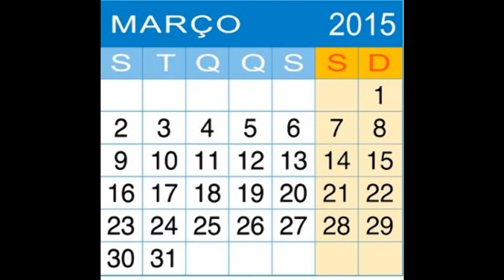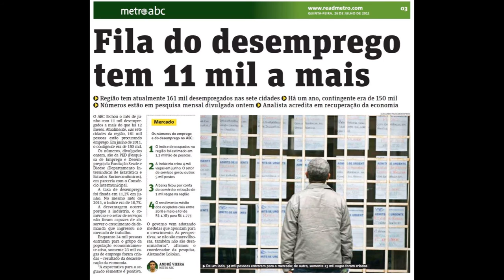Acorda Brasil! O PT e os outros partidos estão nos roubando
Leia o texto abaixo:
O PT é o mais corrupto sim! E ainda é conivente com seus criminosos!
A militância petista tem espalhado por aí que “todos são farinha do mesmo saco”
Desafio o autor a apontar quais foram, então, os “malfeitos” que mais lesaram os cofres públicos, se somente o esquema da quadrilha na Petrobras lesou em mais de R$ 10 bilhões o erário.

Caso Pinheiro Landim
Caso Celso Daniel (ainda o mais bizarro de todos, com várias mortes aparentemente ligadas ao episódio)
Caso Toninho do PT
Escândalo do Propinoduto (também conhecido como Caso Rodrigo Silveirinha)
Irregularidades do Fome Zero
Escândalo do DNIT (envolvendo os ministros Anderson Adauto e Sérgio Pimentel)
Escândalo do Ministério do Trabalho
Caso Agnelo Queiroz (O ministro recebeu diárias do COB para os Jogos Panamericanos)
Escândalo do Ministério dos Esportes (Uso da estrutura do ministério para organizar a festa de aniversário do ministro Agnelo Queizoz)
Operação Anaconda
Escândalo dos Gafanhotos (ou Máfia dos Gafanhotos)
Caso José Eduardo Dutra
Escândalo dos Frangos (em Roraima)
Várias Aberturas de Licitações da Presidência da República Para a Compra de Artigos de Luxo
Escândalo da Norospar (Associação Beneficente de Saúde do Noroeste do Paraná)
Escândalo dos Bingos (Primeira grande crise do governo Lula, ou Caso Waldomiro Diniz)
Escândalo da ONG Ágora
Caso Luiz Augusto Candiota (Diretor de Política Monetária do BC, é acusado de movimentar as contas no exterior e demitido por não explicar a movimentação)
Caso Cássio Caseb (Banco do Brasil)
Escândalo dos Vampiros
Escândalo dos Correios (Segunda grave crise política do governo Lula. Também conhecido como Caso Maurício Marinho)
Escândalo do IRB
Escândalo da Novadata
Escândalo da Usina de Itaipu
Escândalo das Furnas
Escândalo do Mensalão (Terceira e mais grave crise política do governo)
Escândalo do Leão & Leão (República de Ribeirão Preto ou Máfia do Lixo ou Caso Leão & Leão)
Escândalo da Secom
Esquema de Corrupção no Diretório Nacional do PT
Escândalo do Valerioduto
Escândalo do Brasil Telecom (também conhecido como Escândalo do Portugal Telecom ou Escândalo da Itália Telecom)
Escândalo da CPEM
Escândalo da SEBRAE (ou Caso Paulo Okamotto)
Escândalo dos Dólares na Cueca
Escândalo do Banco Santos
Escândalo Daniel Dantas – Grupo Opportunity (ou Caso Daniel Dantas)
Escândalo da Interbrazil
Caso Toninho da Barcelona
Escândalo da Gamecorp-Telemar (ou Caso Lulinha)
Caso dos Dólares de Cuba
Escândalo da Nossa Caixa
Escândalo da Quebra do Sigilo Bancário do Caseiro Francenildo (Quarta grave crise política do governo Lula. Também conhecido como Caso Francenildo Santos Costa)
Escândalo do Banco BMG (Empréstimos para aposentados)
Escândalo dos Fundos de Pensão
Escândalo dos Grampos na Abin
Escândalo do Foro de São Paulo
Esquema do Plano Safra Legal (Máfia dos Cupins)
Escândalo do Mensalinho
Escândalo das Vendas de Madeira da Amazônia (ou Escândalo Ministério do Meio Ambiente).
Escândalo de Corrupção dos Ministros no Governo Lula
Escândalo das Sanguessugas (Quinta grave crise política do governo Lula. Inicialmente conhecida como Operação Sanguessuga e Escândalo das Ambulâncias)
Escândalo dos Gastos de Combustíveis dos Deputados
Escândalo da Suposta Ligação do PT com o PCC
Escândalo do Dossiê (Sexta grave crise política do governo Lula)
ONG Unitrabalho
Caso Renan Calheiros
Escândalo do Corinthians (ou caso MSI)
Escândalo dos cartões corporativos
Caso Erenice Guerra
Caso Rosemary Noronha (Um dos casos mais graves do governo Lula e ainda sem a devida investigação)
Operação Lava-Jato (Maior escândalo do governo Dilma, desvendando uma quadrilha montada dentro da Petrobras para desviar bilhões de reais)
Essa é uma lista resumida. Como podemos ver, o governo do PT foi bastante produtivo “no que se refere” a escândalos de corrupção. É um atrás do outro. E quando a imprensa e o Ministério Público estão investigando um, já vem outro novo e o antigo cai em esquecimento. Ninguém tem memória tão boa a ponto de decorar cada caso desses.
Em poucos meses de governo Dilma, nada menos do que seis ministros caíram envolvidos em escândalos. Mas para Bosco e companhia, apenas alguns “malfeitos”, como todos os outros praticam, e tudo culpa do “sistema” e dos conservadores no Congresso. É realmente um espanto!